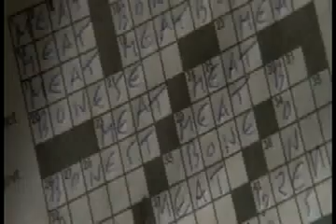Patrick Bateman calls his brother Sean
meat. bones.